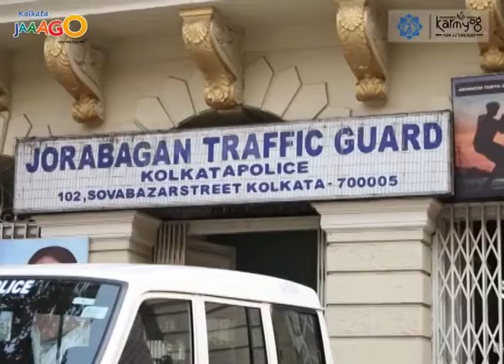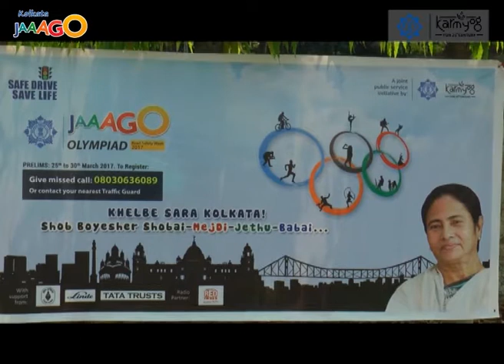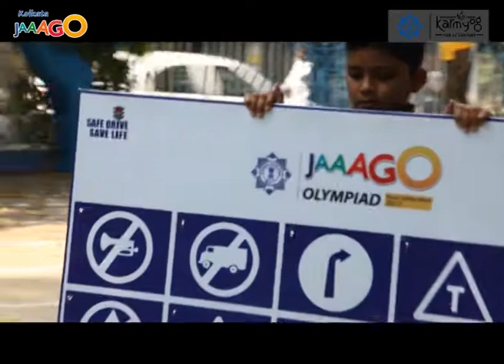Safe Drive Save Life - Kolkata JAAAGO | Episode 17 | Full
Anchor : Mahacharya sourabh J. sarkar,
Guest : Koneenica Banerjee & Kalyan Mukhopadhyay (Ex. D.C Traffic South)